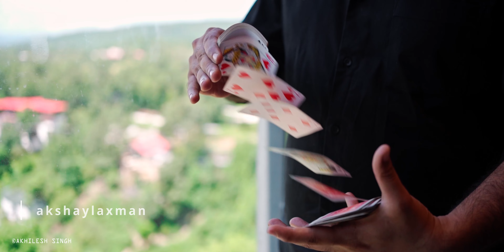Magic by Akshay Laxman | A cinematic film | Card Tricks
I met Akshay Laxman (MENTALIST) unexpectedly and seeing him work his magic 'literally' was quite dope. I asked him 'let's create a montage' and he was all for it. Soon we were looking for good light and some great moves and the result is here.